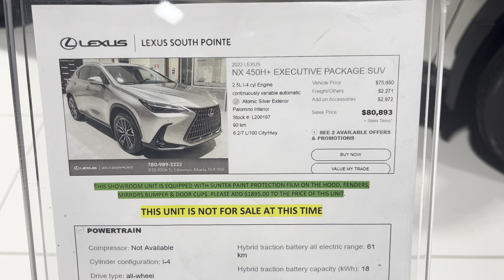2022 Lexus NX450h+ Executive in Atomic Silver, walkaround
2022 Lexus NX350 Luxury package

2022 Lexus NX350 Luxury package

2022 Lexus NX350 in Cadmium Orange, cool color or not?